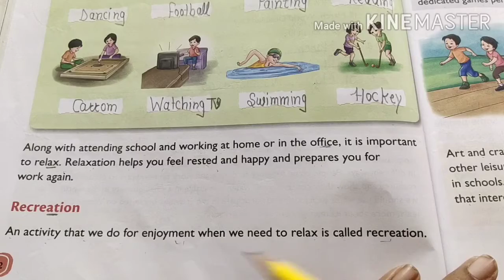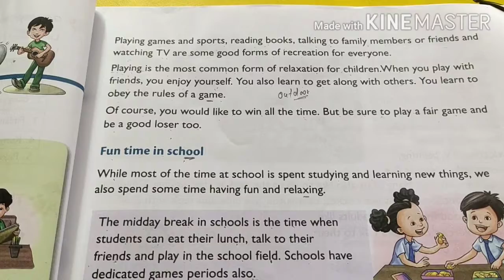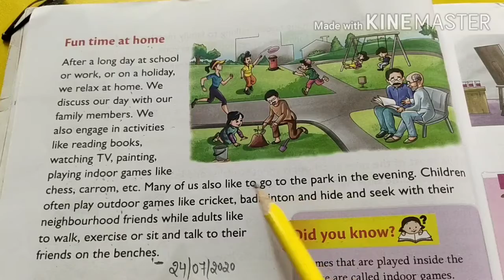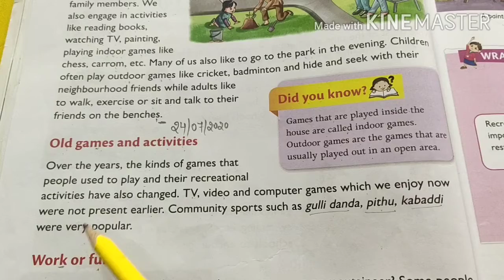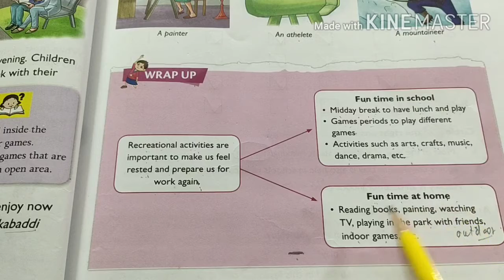Grade 3 /EVS / L 6 Revision/ 14 August